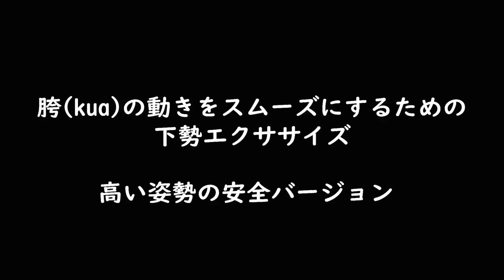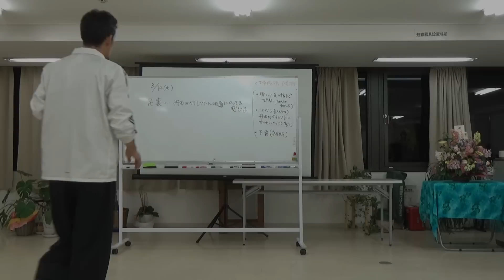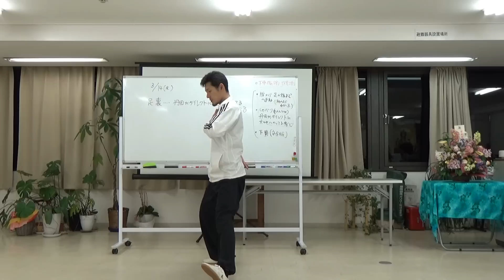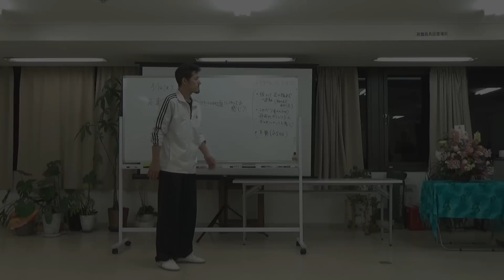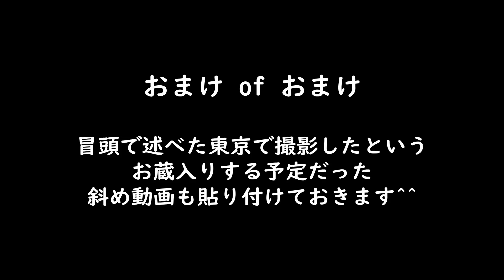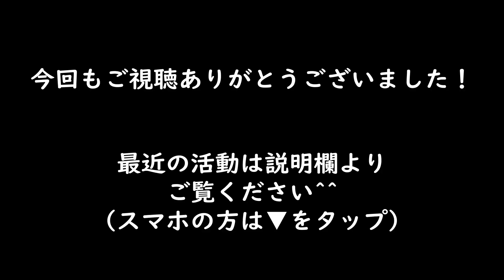【太極拳】胯(kua)の動きをスムーズにする下勢エクササイズ（高い姿勢の安全バージョン）（＃252）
2019年3月の東京ワークショップQ&Aの際に「下勢エクササイズ」をそのままするのはむずかしいというお話しになり、脚力に自信がなくても関節に負担をかけずに安全に繰り返すことができる方法をお伝えしました。
その時にスマホで撮影した動画があまりにも斜めでUPする気にならなかったので後日大阪で撮り直しました。が、プラスアルファの情報も含まれるので結局おまけで添付しました^^；